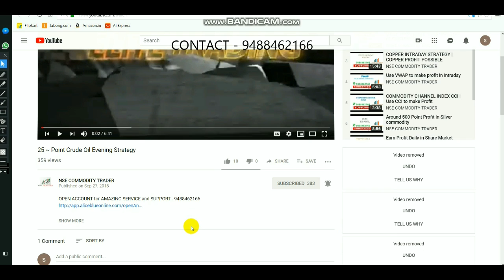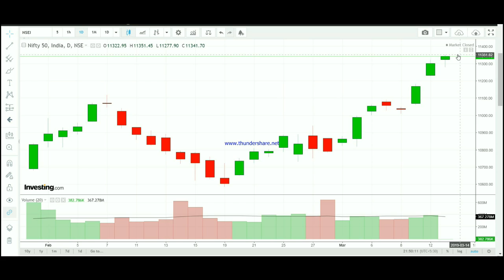NSE NIFTY 50 INTRA DAY LEVEL MARCH 14